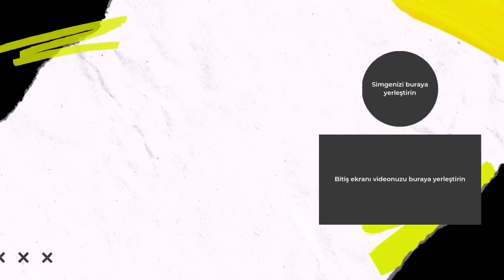İOS 15.7 GÜNCELLEMESİ NE ZAMAN ÇIKACAK?